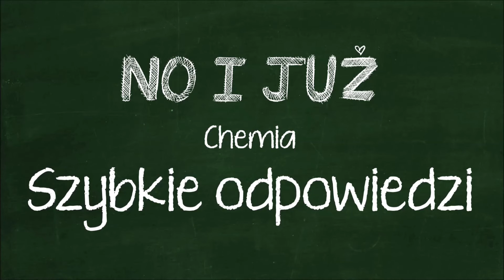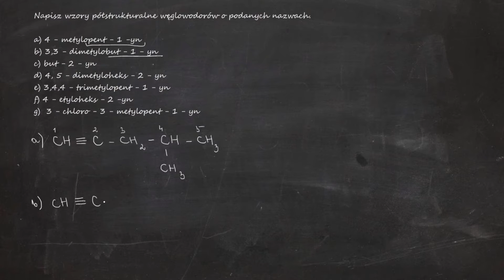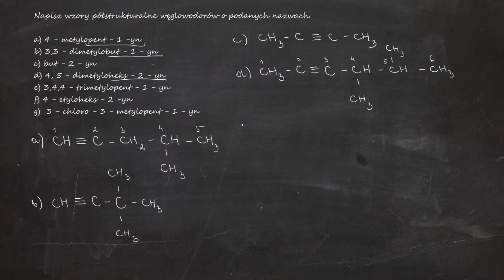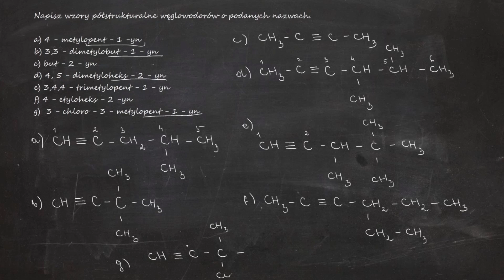Napisz wzory półstrukturalne węglowodorów o podanych nazwach. a) 4 - metylopent - 1 -yn